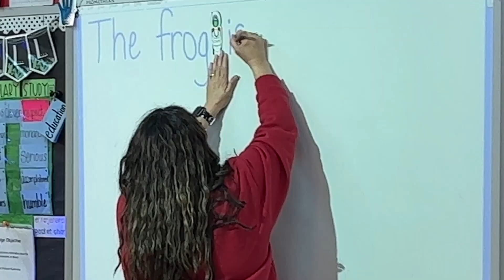Program of Study | Teaching and Training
We spoke with students at @Snyder High School to learn how the Teaching and Training pathway has impacted them and how they plan to use their experience in the future.

Students in the Teaching and Training Program, taught by Mrs. Hunter, level up their learning through internships at Snyder ISD.  They see what they have learned in the classroom in action and become familiar with the processes for developing curriculum, coordinating educational content, and coaching groups and individuals.

Students who earn an Associate of Arts in Teaching may apply and enroll in the Tech Teach Program.  This includes Snyder High School dual credit graduates!
Students complete courses remotely through the  Tech Teach program, complete student teaching at Snyder ISD, and earn a bachelor's degree & teaching certificate in 13 months.  After successfully completing the program,  graduates may receive a job offer from Snyder ISD and $20,000 in program cost reimbursement with a 3-year teaching commitment at Snyder ISD.

Snyder ISD will take steps to assure that lack of English language skills will not be a barrier to admission and participation in all employment, educational, and vocational programs.

Snyder ISD’s Title IX administrators have attended Eichelbaum Wardell Hansen Powell & Muñoz P.C.’s “Title IX Administrator Conference.” Materials from this conference in compliance with Section 106.45(b)(10)(i)(D) of the regulations can be found

For information about your rights or grievance procedures, contact the Title IX Coordinator, Kathy Scott at 2901 37th Street, Snyder, and/or the Section 504 Director, Matthew Nelson, at 4300 Avenue V, Snyder, .

Career and Technology Education Annual Notice Snyder ISD does not discriminate on the basis of sex, handicap, race, color, and/or national origins in its educational programs. Admission into career programs is based on age, grade, interest, aptitude and ability. Lack of English language will not be a barrier to admission and participation in any educational program.